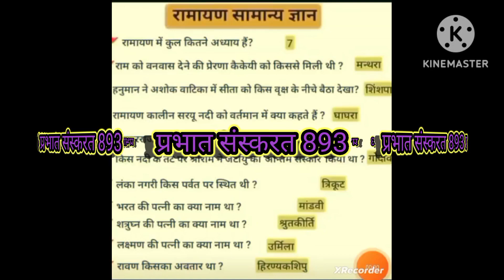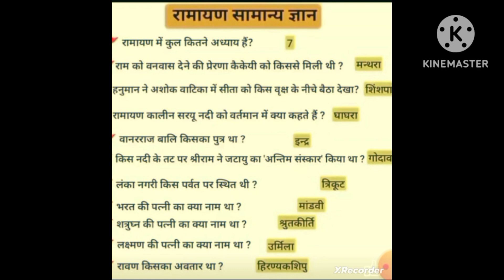Ramayan Ka Samany Gyan Bharat Ji Ki Patni Ka Nam | Prabhat Sanskart 893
lakshaman ki Patni Ka Name

 Bharat ki patni ka name
Saryu Nadi Ka Name
Ramayan Ka Samany Gyan
Ramayan ka Samany parichay

Ramayan ka Samany Parichay Dijiye
 Ramayan Mahabharat or Puran Ka Samany Parichay

Shatrighan ki patni ka kya nam tha
  Shatrughan ki patni
Bharat shatrughan ki patni ka nam
Ravan dusare janm me kya tha

Ravan pichhale janm me kya tha
Ravan purv janm me kya tha
रावण purv janm me kay tha kyu tha

manthara kaun thi
kaikeyi kaun thi

Ram ji ko vanvas kiske dvara bheja gya
prabhat sanskart 893